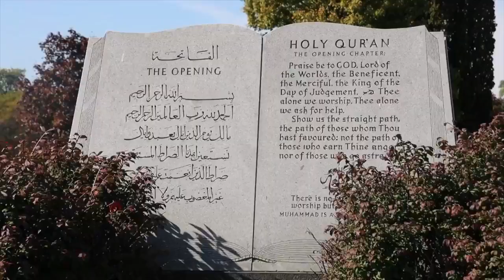April 2, 2021: What is the mission of our mosque? House of God, House of people!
Friday Sermon & Prayer of Imam Mohammad Ali Elahi
Long History of Promoting Piety and Knowledge, Standing for Truth and Justice,
Rejecting Extremism, Condemning Violence and Terrorism, Fighting Islamophobia, Bigotry and Hatred!
Years of weekly food distribution, blood drives and charity for the poor, responding to current social health crisis through hosting corona tests and vaccinations.
We all are called to support IHW's Inspiring and Outstanding Services during this Sunday's 2pm Online fundraising!
Islamic House of Wisdom:  Dearborn Heights, MI USA